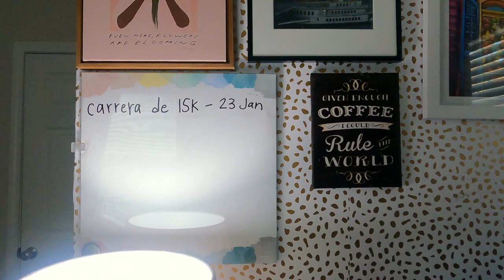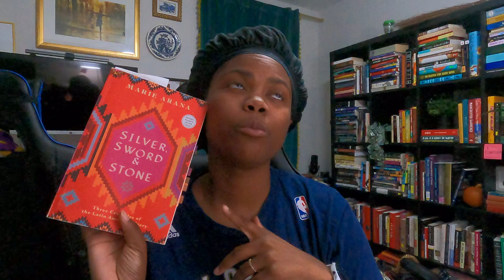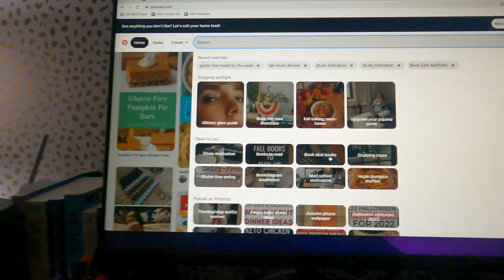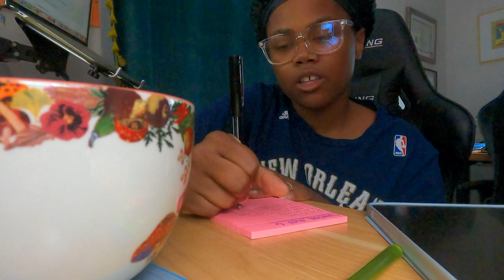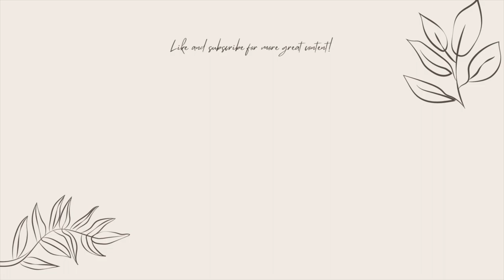a day in my bookish life | reading & study vlog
This is both a reading vlog and day in my life/productivity vlog. Filming these vlogs also help me stay accountable and do the things I need to! In this video, I share reading and language learning updates, do some house chores, taste test drinks from Starbucks holiday menu, and share what I'm trying to learn from my current nonfiction read!

Timestamps:
0:00 - intro
0:11 - my to-do list
2:36 - update on my Spanish studies
5:26 - Starbucks holiday drink taste test
10:00 - update on current & future reads
15:59 - nonfiction update
18:37 - final to do list check in
19:26 - making Sunday's to-do list
22:32 - outro

Books mentioned:
The Graveyard Book by Neil Gaiman
Silver, Sword, & Stone by Marie Arana